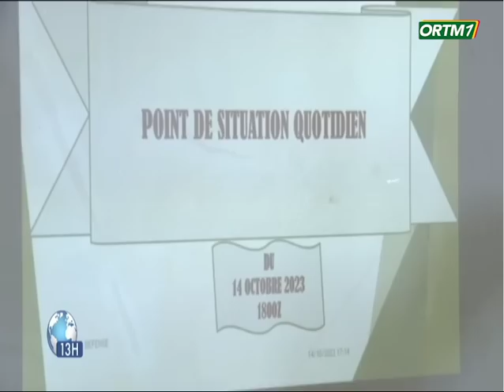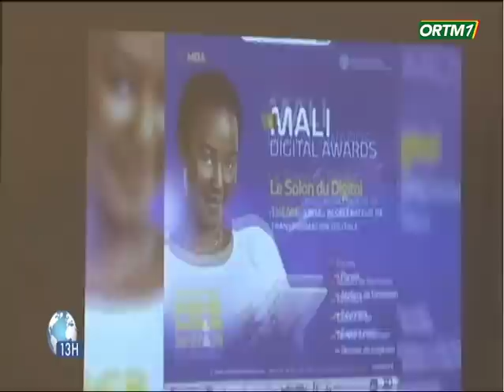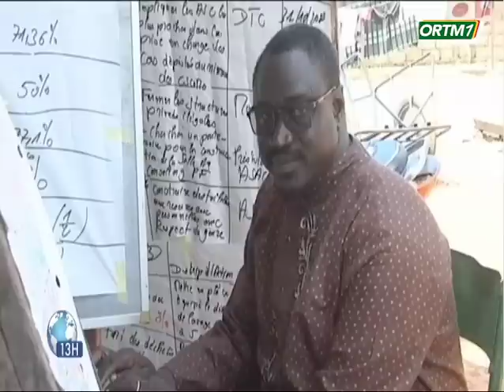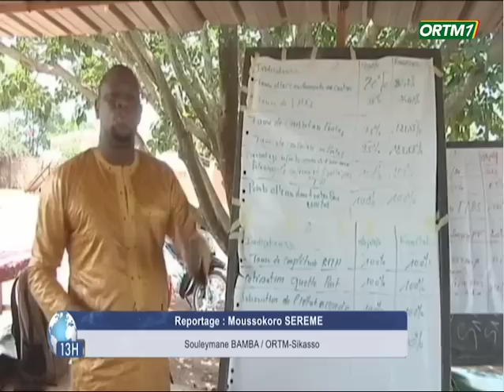Le 13h de ORTM1 du 16 octobre 2023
Présentation: Khadidiatou KONE
Mise en Ligne : Marcelle Y TESSOUGUE
Coordination : Tamsir DIABATE